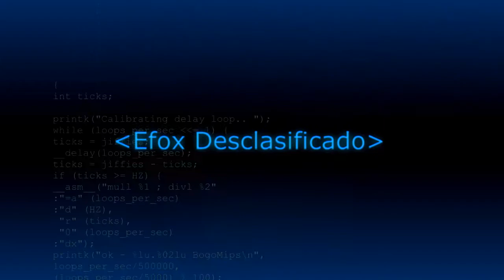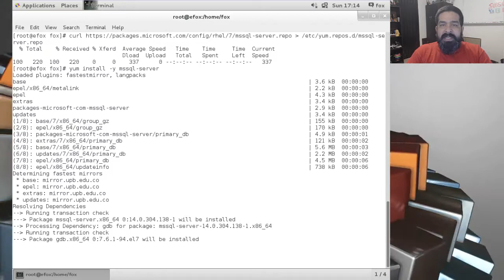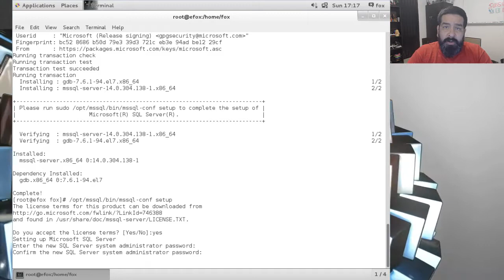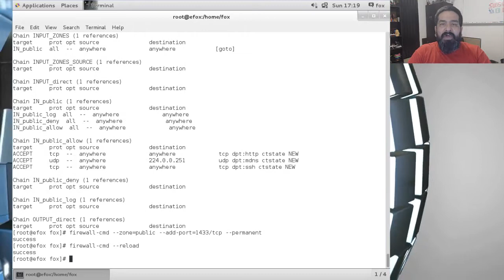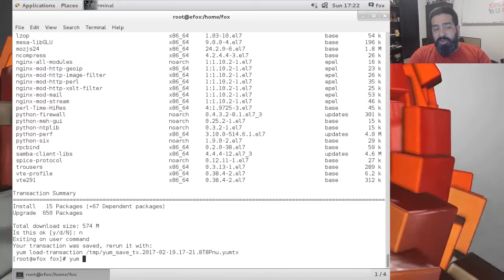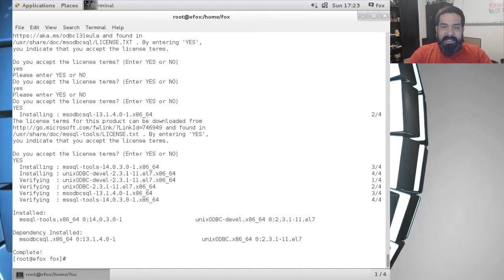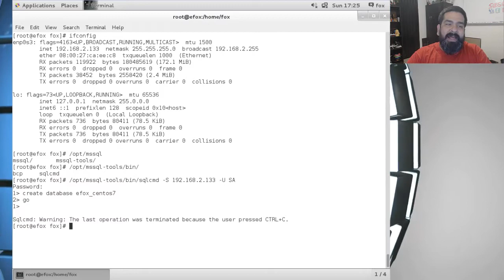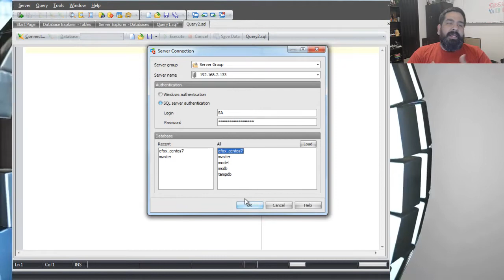Instalación MSSQL Server Centos 7 / Redhat 7 - En español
Este vídeo muestra la instalación de Microsoft SQL SERVER en Centos 7 que es equivalente a una instalación del mismo en Redhat ES 7.